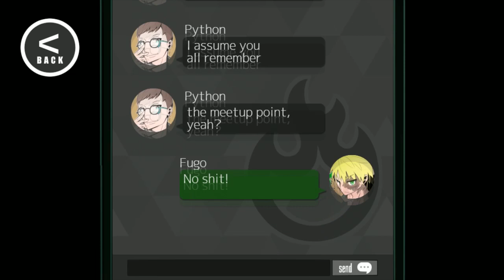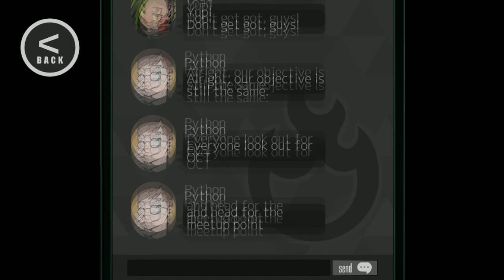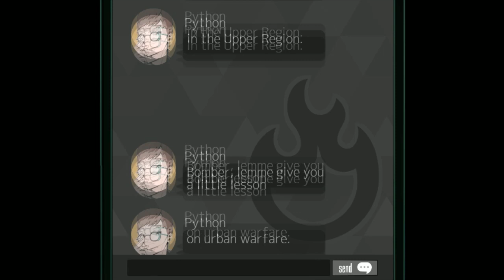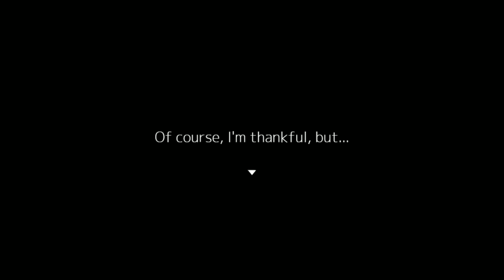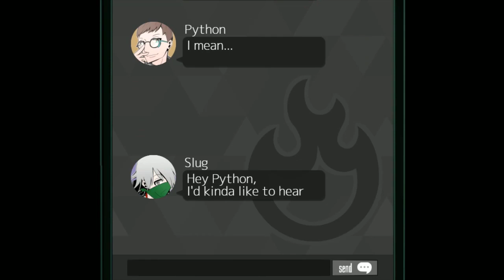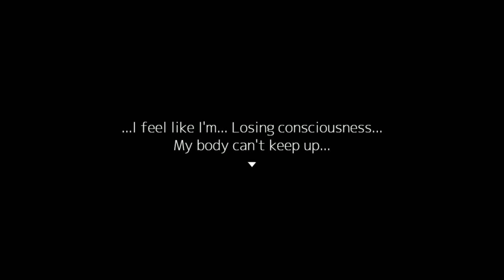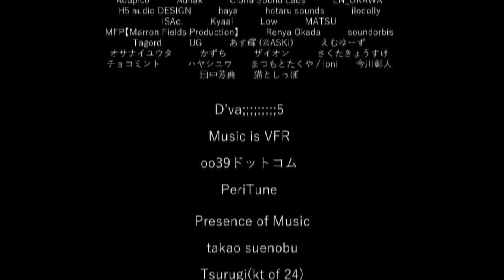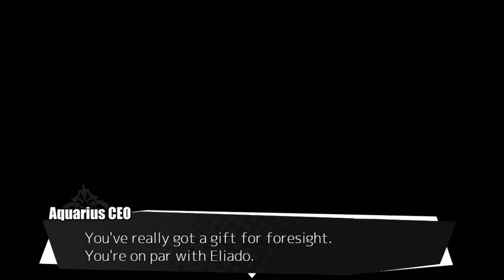Noel The Mortal Fate - Season 9 - Burn Your Name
Video contains all of Season 9, what happens after the events of the band dispersing? This is Noel The Mortal Fate, a story-adventure oriented game with supernatural elements made by Kanawo in RPG Maker, we play as Noel, who today is going to enact her revenge against Mayor Burrows, but the journey won't be easy. Though he lacks the authority that he once has, he still has a huge trick up his sleeves.

"This is a story about the revenge of a girl who lost her arms and legs to a devil. Noel Cerquetti, a girl who lost her arms and legs. She makes a contract and works together with the great devil Caron, to complete her revenge against one man. This man called the "pride of the citizens," is Burrows, the mayor of LaPlace. Why is this girl furiously seeking revenge against this unrivalled man, loved by the people for bringing peace to LaPlace that was once overrun by the mafia? While unsteady without her limbs, Noel doesn't give up on her path to revenge. And Caron watches mercilessly, but at times risking his life to support her. With vengeance, the pair begin their chase against Burrows."